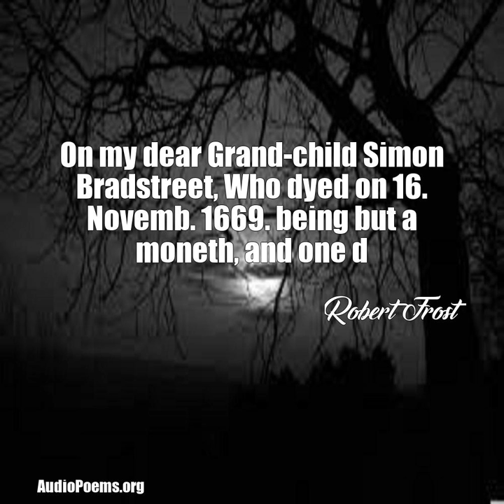On my dear Grand-child Simon Bradstreet, Who dyed on 16. Novemb. 1669. bein (Robert Frost Poem)